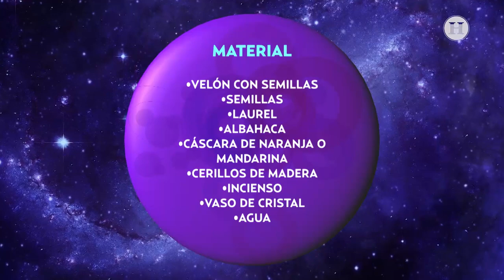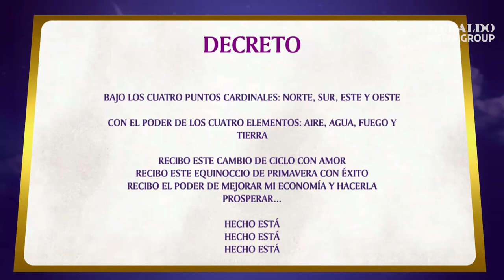LaGüeraDeLasEstrellas | ¿Sin dinero? Este ritual para el equinoccio de PRIMAVERA te AYUDARÁ.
Conoce cómo recibir TODA la energía y beneficios que trae el equinoccio de primavera, la Güera de las Estrellas tiene los detalles de este RITUAL.